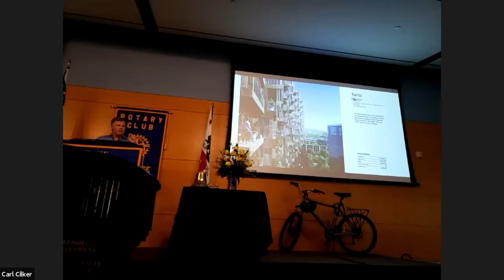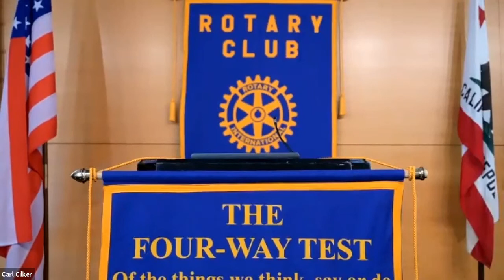2021-07-14 SJR Mtg. Zoom, Derrick Seaver and Gary Dillabough